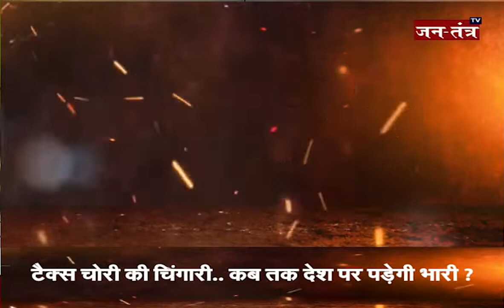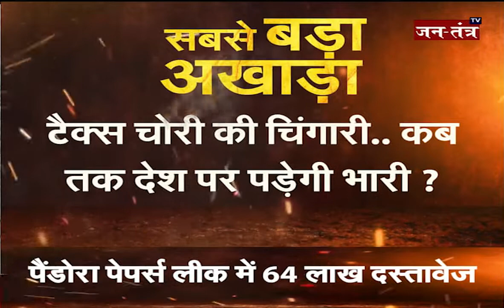सबसे बड़ा अखाडा : गुप्त संपत्ति का पर्दाफाश पैंडोरा पेपर्स लीक से हड़कंप | Pandora Papers | JTV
About Video
गुप्त संपत्ति का पर्दाफाश पैंडोरा पेपर्स लीक से हड़कंप

In This Video: गुप्त संपत्ति का पर्दाफाश पैंडोरा पेपर्स लीक से हड़कंप
pandora papers india,
pandora papers  leak indian names,
pandora papers indian names list,
pandora papers leak kya hai,
pandora papers news,
pandora papers latest news,
pandora papers leak latest news in india,
pandora paper leak,
sachin tendulkar pandora paper,
latest news on pandora paper leak,
debate on pandora leaks,
new pandora paper leak news,
indian pandora paper leak name,